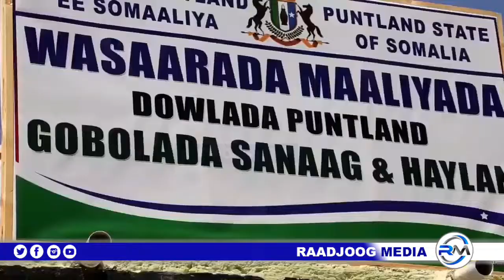Wafti uu Hogaaminayo Wasiirka Maaliyada Puntland oo Gaaray Badhan Maa